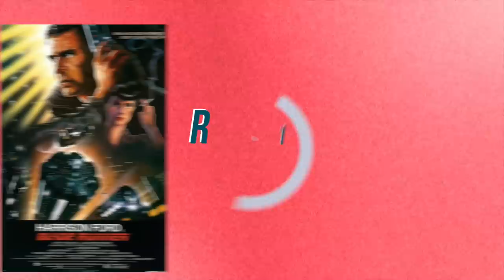Blade Runner Vs Blade Runner 2049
It's time for the Oscars again and WatchMojo's here to hype you up! Check out our Oscar Week 2018 playlist for some great Academy Awards Content!

The Blade Runner movies are all about the business of replicant hunting, and business is good! WatchMojo presents the old versus new when it comes to the Blade Runner Movies! We'll be comparing aspects of the characters, story, and filmmaking to figure out which of these movies reigns supreme! Watch to find out what comes out on top!

Have an idea for our next video, submit your idea to our suggest